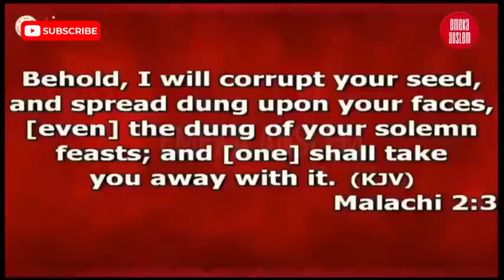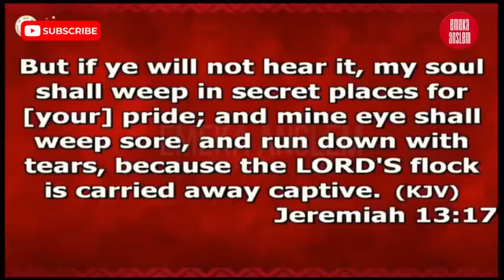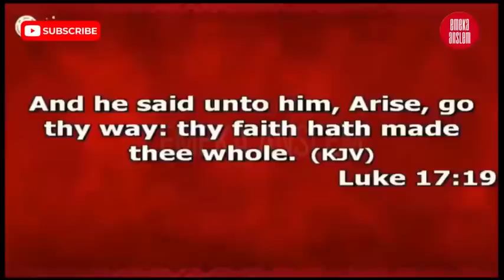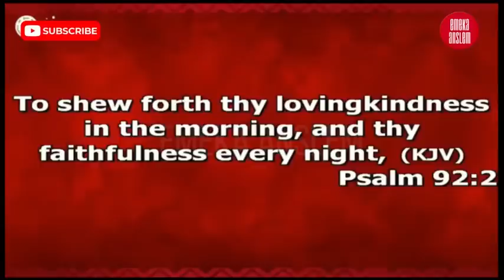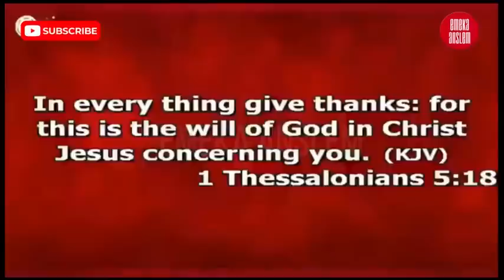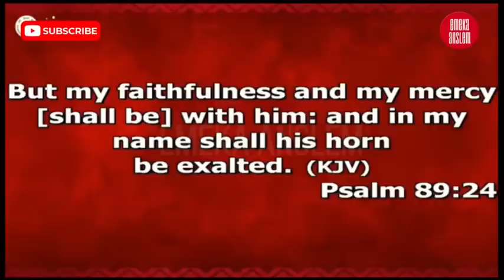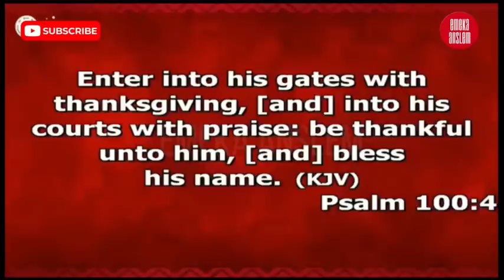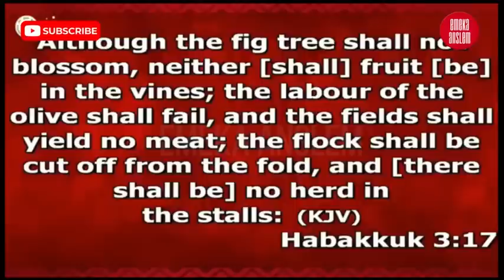MY OFFERING WAS 200 NAIRA - BISHOP DAVID OYEDEPO SPEAKS AT MAMA MARGRET IDAHOSA 80TH BIRTHDAY